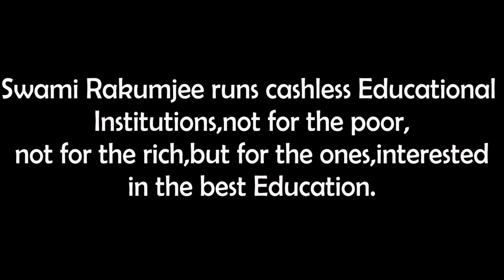Swami Rakumjee 1081st short discourse on Sam Walton Quotes - 2 |HOW TO BE ACTIVE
Sam Walton Said : Look for actions you can take today.